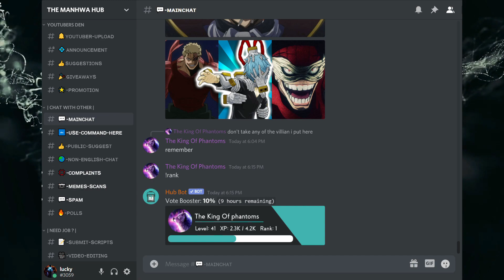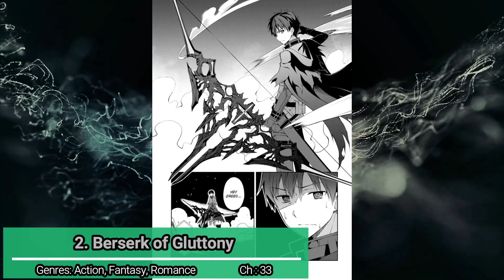Top 10 Amazing Fantasy Manga You Should Be Reading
List of top 10 Fantasy manga to read . I hope you found something new to read
If you have any suggestions for me or you want me to make a video on a

time stamps
Intro :-  00:00
10. dekisokonai no monster trainer  0:31
9. shiboritoranaide, onna shounin-san  1:08
8. Futago no ane ga miko toshite hikitorarete, watashi wa suterareta kedo tabun watashi ga miko de aru  1:44
7. the irregular of the royal academy of magic  2:22
6. kuitsume youhei no gensou kitan  2:59
5. A Story About Treating a Female Knight Who Has Never Been Treated as a Woman   3:35
4. hazure skill [mapping] wo te ni shita shonen ha saikyou party to dungeon ni idomu   4:06
3. yuusha ga shinda!   4:44
2. berserk of gluttony  5:20
1. sousou no frieren    5:57